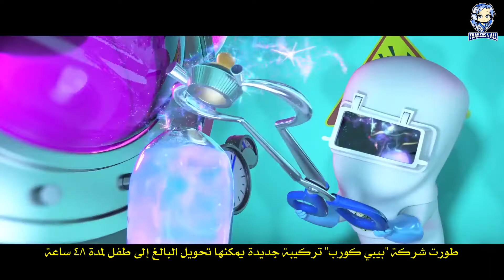The Boss Baby 2: Family Business [2021] Official Trailer مترجم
The Boss Baby 2: Family Business
Alec Baldwin - Jimmy Kimmel - Lisa Kudrow
Family - Comedy
26 March 2021

الطفل الرئيس 2: أعمال عائلية (بوس بيبي) [2021] الإعلان الرسمي للفلم [مترجم بالعربي]
أليك بالدوين - جيمي كيميل - ليزا كودرو
عائلي - كوميدي
26 مارس 2021